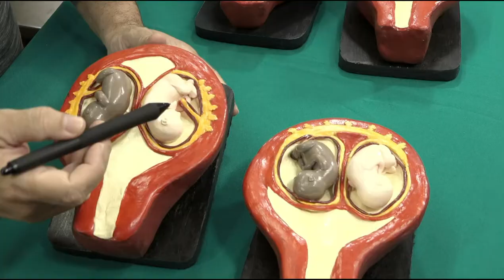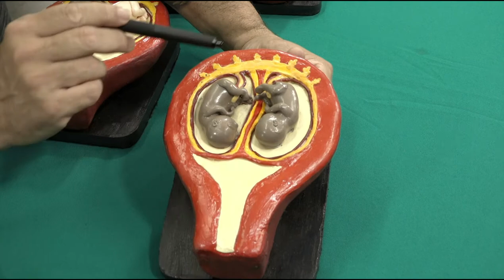Similaridades de Implantação entre Gêmeos